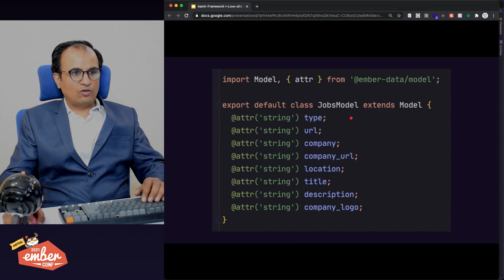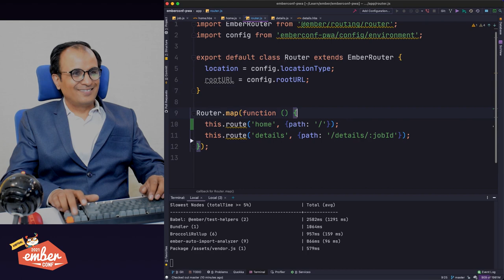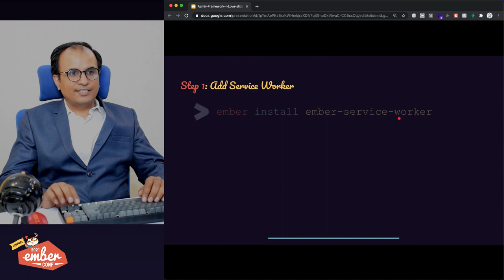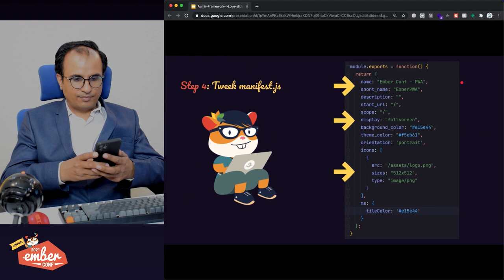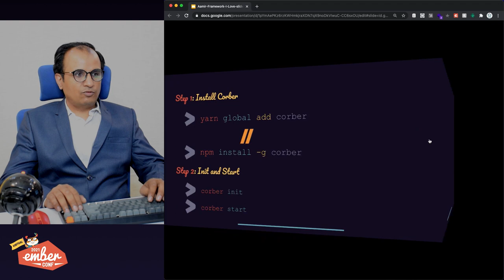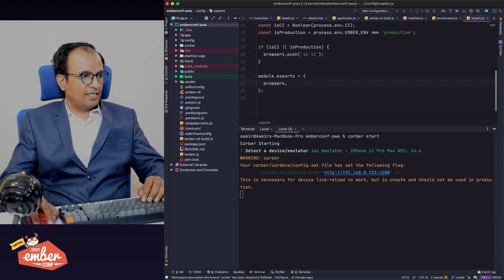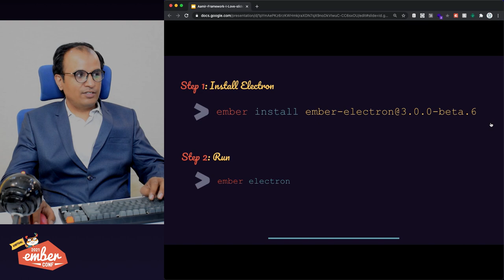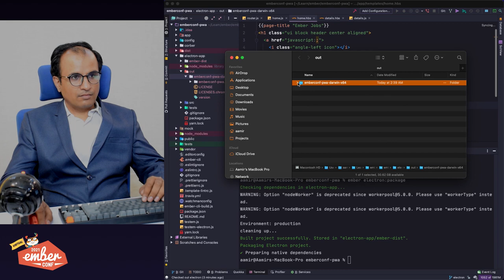EmberConf 2021 - The Framework I Love by Aamir Mahmood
The Framework I Love by Aamir Mahmood

As the demand grows for Web Applications or Progressive Web Apps (PWA) many new JavaScript frameworks have emerged. Ember.js is one of the most mature frameworks, and has a very solid base. In fact, many frameworks adopted different concepts from Ember, such as ember-cli. Furthermore its worth mentioning built in router and ember-data which makes Ember a solid choice.